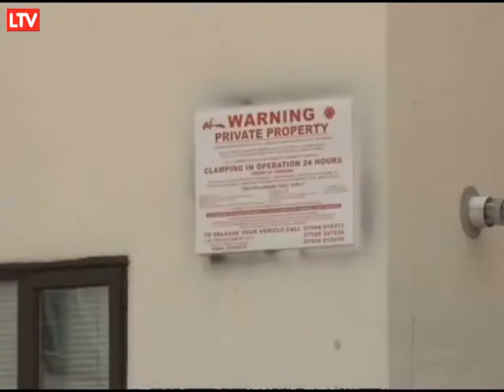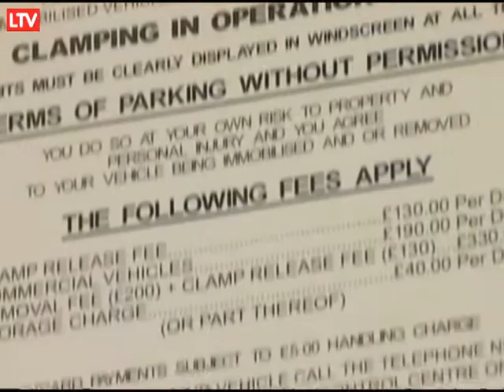HABER INGILTERE 26 YANGIN KELEPCE